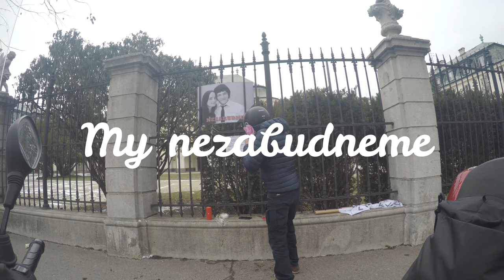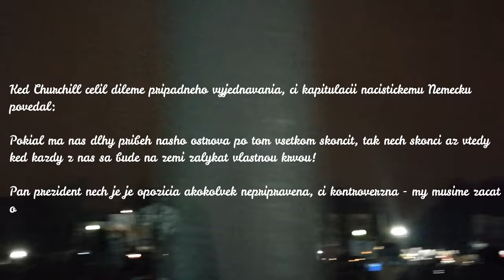Jano, bolo nás dosť!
bola to doba nadeje  Slovensko vsak nedozrelo, sme maly narod a mali ludia v nom...